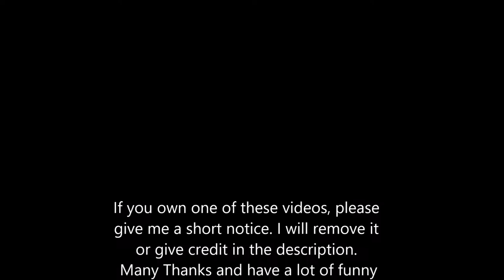Idiot Driver Fails- Car Crash Compilation Vol 1 September / 2017 - RUS / US / GER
Idiot Driver Fails - Car Crash Compilation Vol 1 - RUS / US / GER

If you own one of these videos, please give me a short notice. I will remove it or give credit in the description.

Have and enjoy the day!